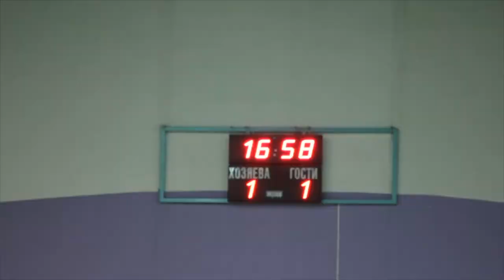Devids Dobrecovs football highlights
Devids Dobrecovs latvian football player